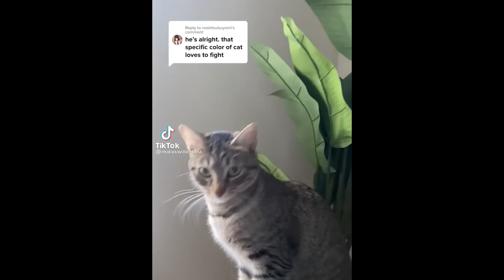Probably the Funniest Animal Video on Youtube😁